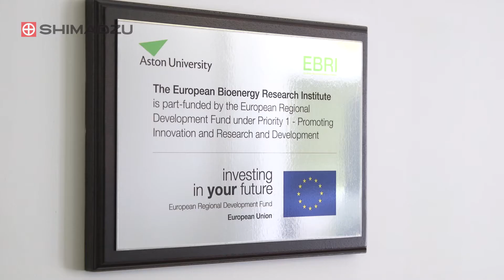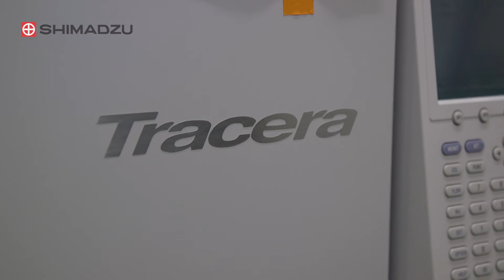Shimadzu Advocates Programme with Aston University and EBRI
Shimadzu have joined forces with our clients, in a joint quest to promote Excellence in Science. This shared philosophy enables the advancement of science through analytical techniques, comprising Gas and Liquid Chromatography, Mass Spectrometry, Spectroscopy as well as physical analysis through Shimadzu Materials Testing Solutions.